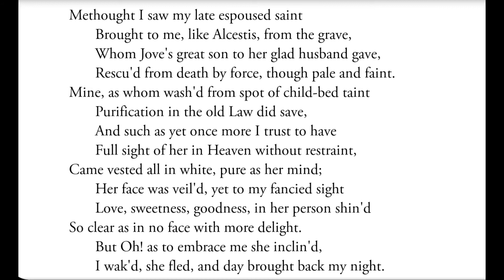Sonnet 23 John Milton in Hindi by Prateek sir best English classes bikaner